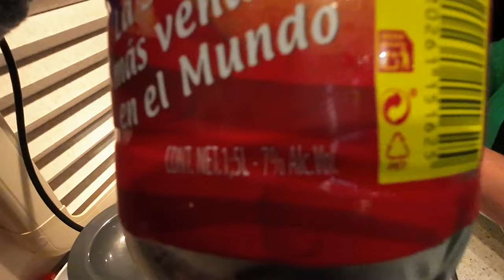Vlog 41 - Benidorm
We rijden van Xeraco naar Benidorm, hier komen we aan op  camperplaats Sunbeach campark. Vanaf de camperplaats fietsen we naar het centrum en viel ons direct de gezellige drukte en prachtige hoogbouw op. Strand is op fietsafstand van de camperplaats en is naast alle gezelligheid de Diamond estate building (InTempo) wel de blikvanger van Benidorm.

Geef je een duim dan worden we daar heel erg blij van!! Een warme reisgroet en graag tot de volgende keer!! Peter en Cora

Park4night:
Benidorm Sunbeach campark - #288538

Gebruikte apparatuur:

Samsung S10
Samsung S20
DJI Action 3
DJI mic
70mai dashcam

Gebruikte apps:

Park4night
Campercontact
CamperPro
myLPG.eu
Google maps
TravelBoast
Fietsknooppunten
Geocaching